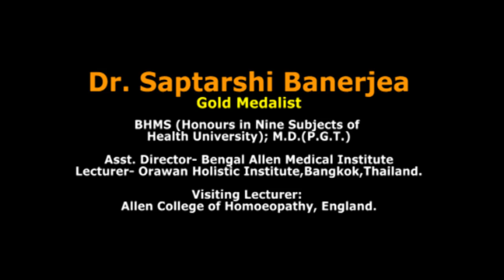Listen the Cough Sounds & Diagnose the Remedy (Part 2)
Listen the Cough Sounds & Diagnose the Remedy - part 2) by Dr Saptarshi Banerjea